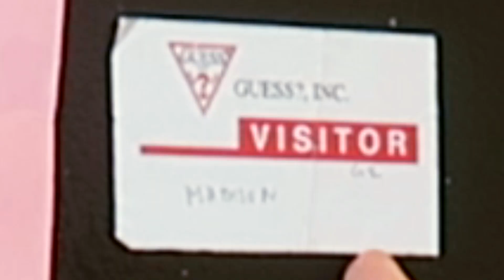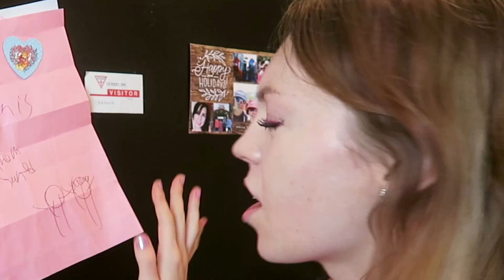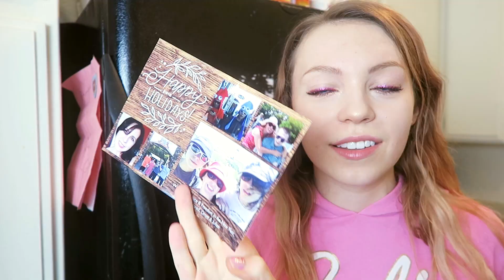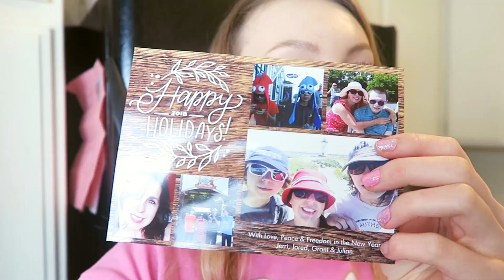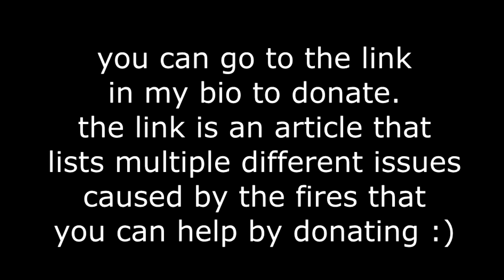COVERING A FRIDGE WITH RHINESTONES!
HI ANGELS!!👼💖 ily guys so much and today i wanted to share with you me designing my fridge because literally why haven't i done this yet lol???

thank you guys so much for watching, ILYSM!!! what video should i film next? :)